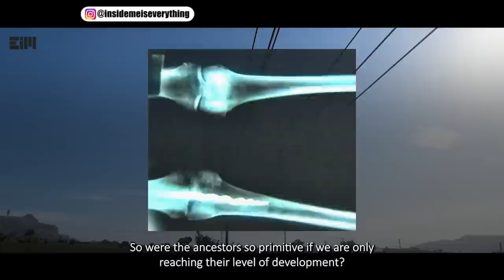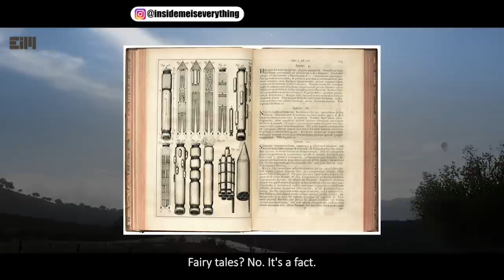IS THIS REAL? INCREDIBLE FINDING!